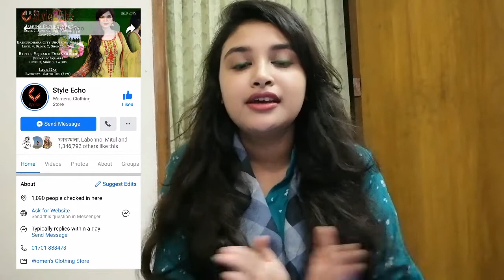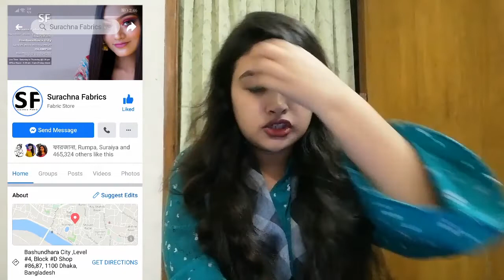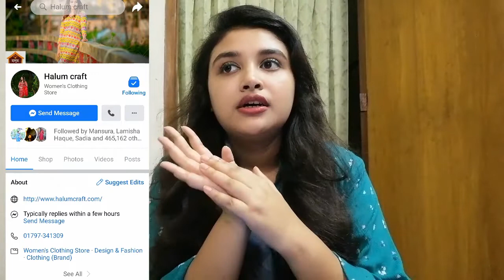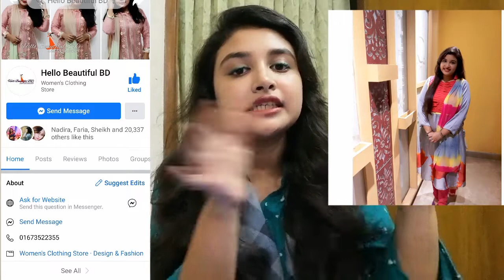Online Shopping in Bangladesh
Shopping is somethings must but It's not a great time to go shopping mall so i suggest you girls 7 page where you can shop online.